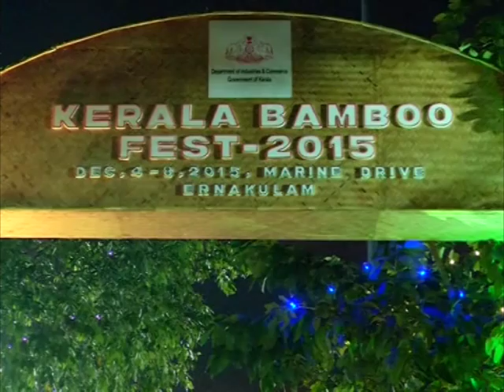Bamboo Fest in southern Indian city promotes eco-friendly grass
At a time when global warming is posing a threat to world environment, India's southern state of Kerala is promoting bamboo as an alternative to wood to stop deforestation through Bamboo Fest.